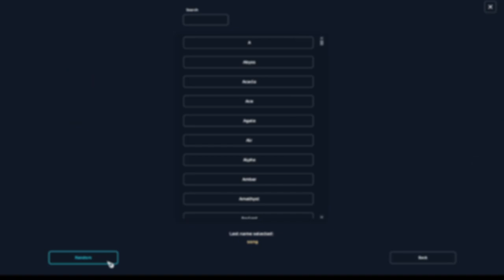10 THINGS To Do When BORED! Star Stable [2023] 🐴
✎ Hii!! Im FastEveStarz, and I love gaming. Some of my favourite games are Star Stable Online (Emily Lioncat), Minecraft, The Sims 4, and Stardew Valley. I love sharing videos and being my weird, wonderful self! Thank you so much for stopping by :)
In this video I share 10 things to do when bored in Star Stable Online. Enjoy!

✎ Capcut for Videos
✎ Canva for intro and outros
✎ Pixlr for Thumbnails
✎ Soundstripe for music.
✎ I made my own channel art!

* ˚ ✦ Have a super awesome day! * ˚ ✦